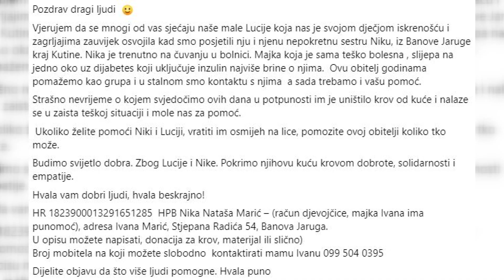Udruga "Tata je tata" još jednom pomaže obitelji Pavlović iz mjesta pored Kutine